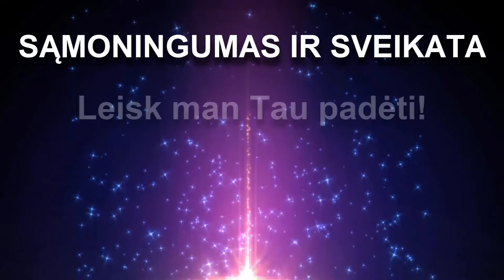Odos ligos, Odos uždegimai, Vitaminai odai, Papildai odai | Eimantas Venckus - Gyvenimo Ratas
► Leisk man tau padėti. Registruokis konsultacijai dabar

Odos ligos, problemos su oda, sausa oda, niežtinti oda, bėrimai ir daugelis kitų simptomų, kuriuos aiškiai parodo didžiausias mūsų organas oda apie viso organizmo sutrikimus. Dažnu atveju mikroelementų, vitaminų trūkumas arba visiška dehidratacija dėl vandens nevartojimo. Apie vandens vartojimą, svarbą mūsų organizmui, odai, detaliai rašiau čia